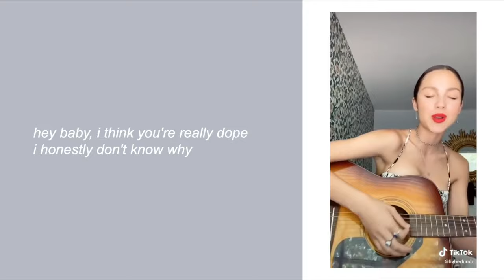love - olivia rodrigo (lyrics)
**not my song...written & performed by olivia rodrigo!

**not my screen recording...screen recorded by @sarah miller!

**as requested by @tae yoongified!

hi y'all, so i'm going to try to upload a video weekly from now on! i'll have a more detailed schedule in the community tab of my channel, so stay tuned for that! how are you? i hope you're doing okay, and if you aren't, remember that you're valid & i love you! see you next week (hopefully)! ❣️